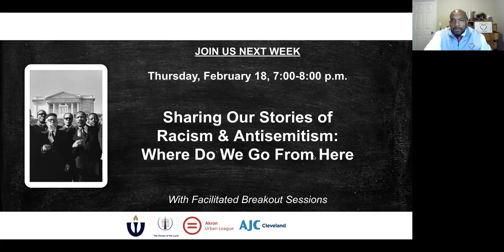Race and Religion discussion 2.11.2021